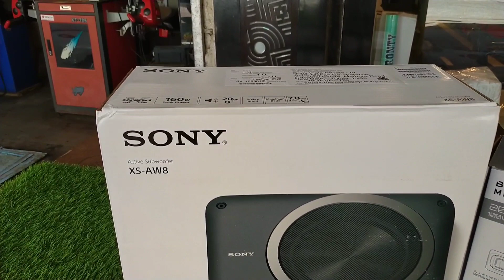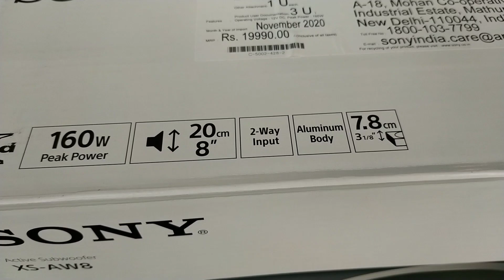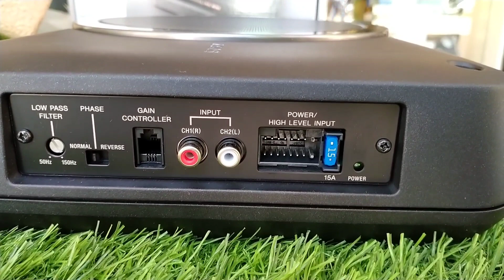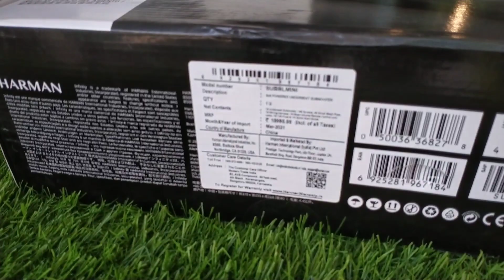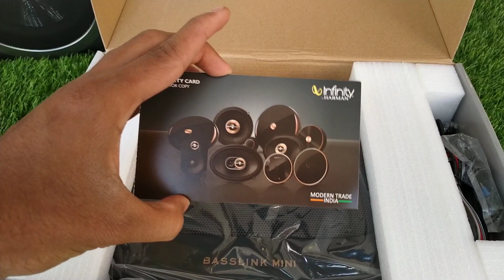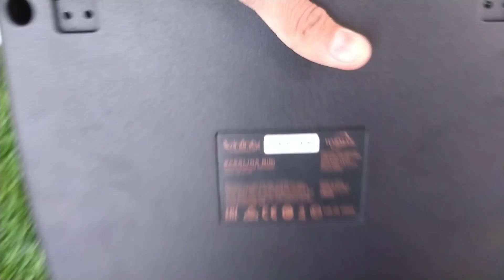BEST UNDERSEAT SUBWOOFER FOR CAR | SONY XS-AW8 SUBWOOFER | INFINITY BassLink Mini Sub Woofer